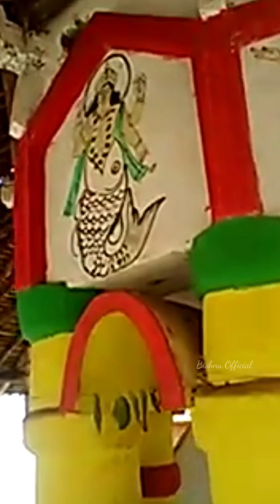Ram Mandir Ajodhya | Jyati Monhira Mahasager Depta